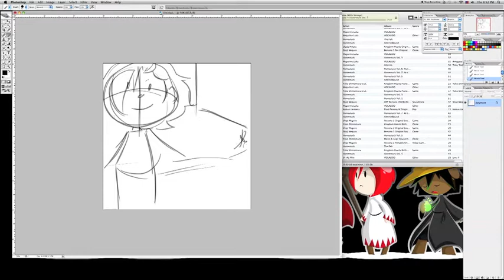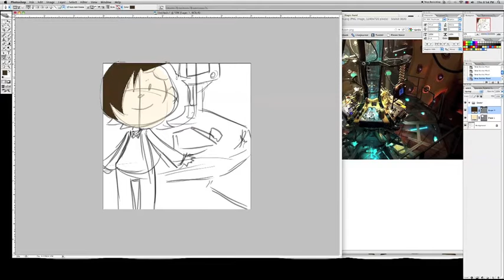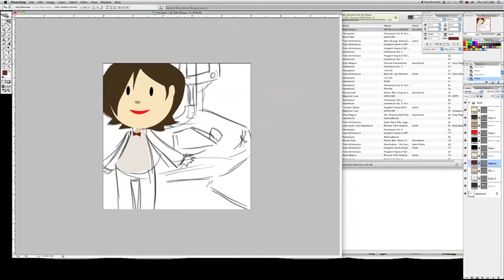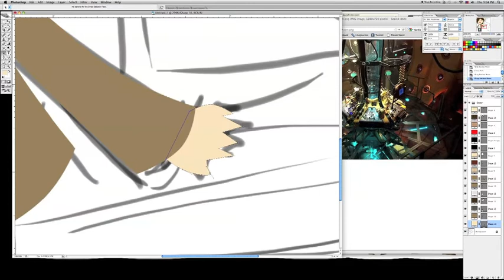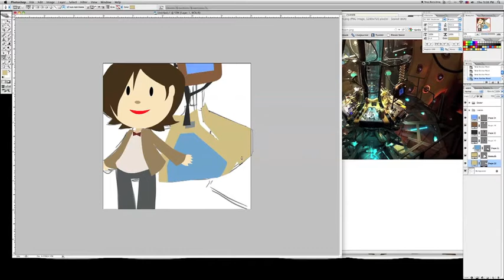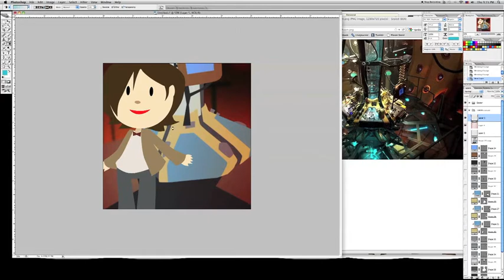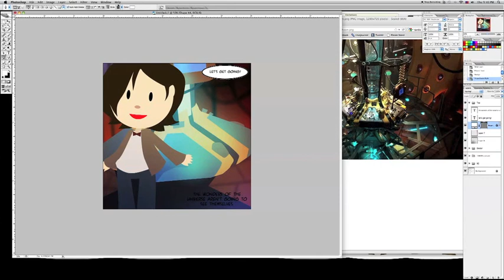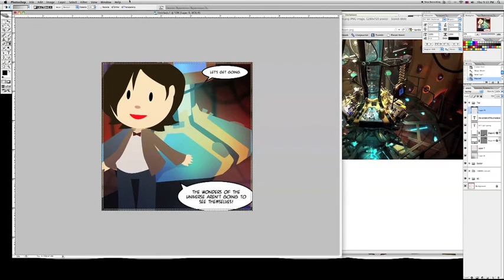Doctor Who speed-drawing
Here's me drawing a picture of the Doctor from Doctor Who. The total elapsed time is ~40 minutes, sped up 4x.

This one's a little different from my last two videos, as this picture has a background and all. It's also less well-thought-out, so it's honestly not as good a picture. But I didn't want all my videos to show me doing the same sort of thing, and also this shows off all the gradient + blending styles madness I've been toying with lately, so it's successful in that regard.

Continuing my trend of using music that has nothing to do with the picture, this one features Homestuck music! Gotta keep you on your toes.
The track list is:
Rex Duodecim Angelus (AlterniaBound)
The 13th Hour (Alternia)
Lotus (Homestuck Vol. 5)

Check out Homestuck's bandcamp page if you wanna listen to/purchase the tunes!